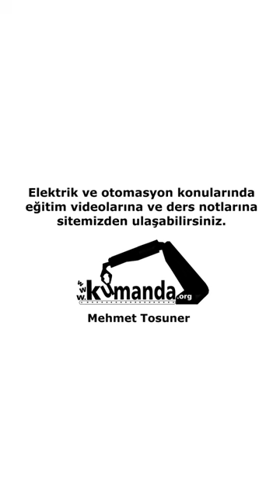Elektrikli rondo dişli arızasını tamir edemedik ! - Mehmet Tosuner